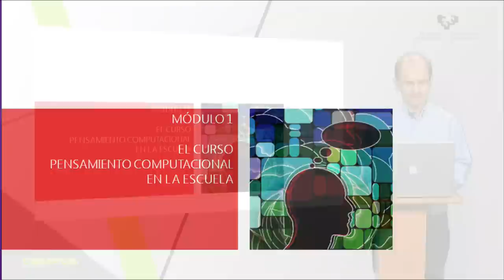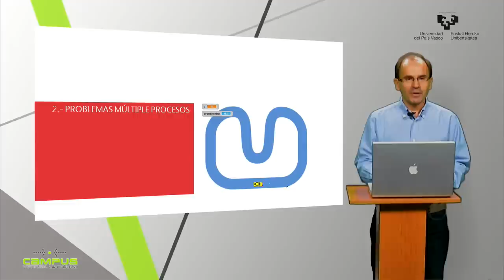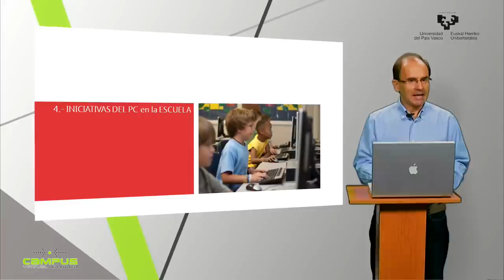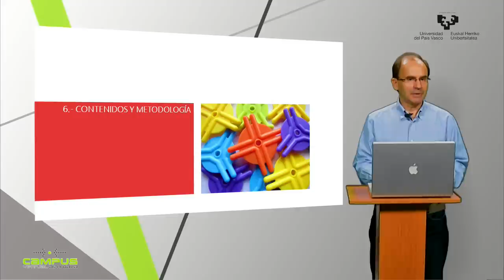Módulo 1 - Curso Pensamiento Computacional en la Escuela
Visión general del Módulo 1:

• descripción del paradigma Pensamiento Computacional para su

aplicación en el contexto del día a día, y en particular al ámbito escolar

de nuestros jóvenes.

• descripción de los objetivos, contenidos y metodología del curso.